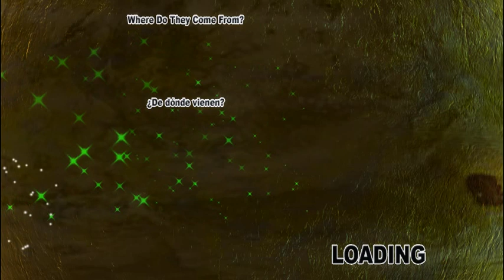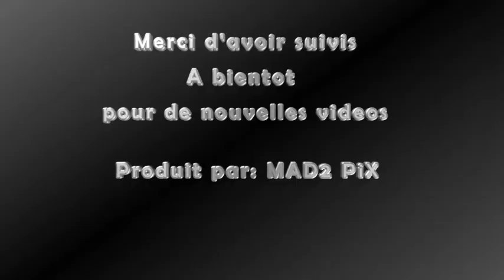Simulateur d'escargot sortez de votre coquille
Bonjour  on se retrouve pour une nouvelle video sur un simulateur d'escargot .